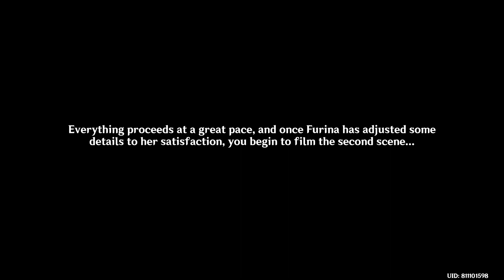Genshin Impact 4.3 Event | Rose and Muskets Part 2